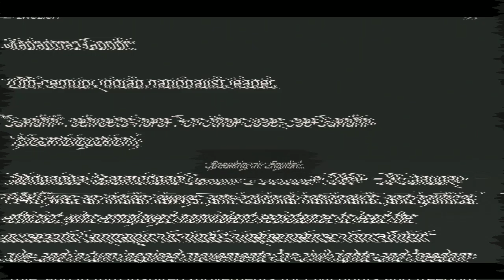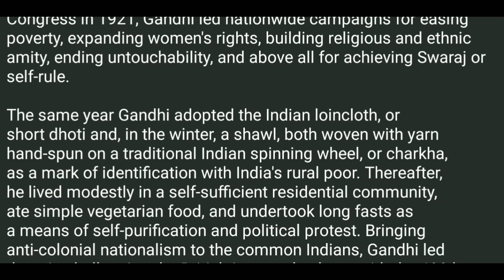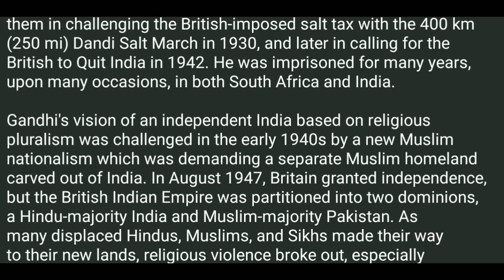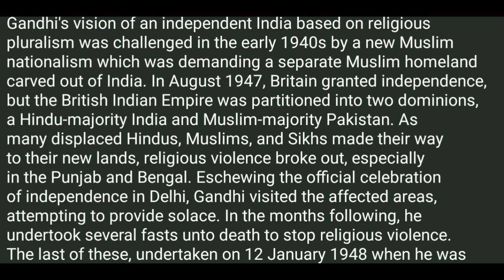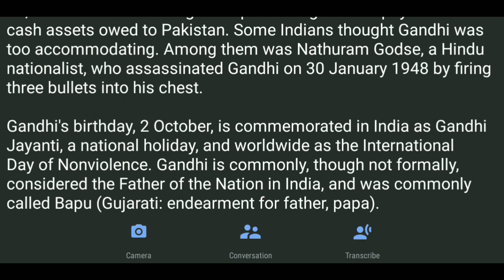Mahatma Gandhi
20th-century Indian nationalist leader

 "Gandhi" redirects here. For other uses, see Gandhi (disambiguation).

 Mohandas Karamchand Gandhi  2 October 1869 – 30 January 1948) was an Indian lawyer, anti-colonial nationalist, and political ethicist, who employed nonviolent resistance to lead the successful campaign for India's independence from British rule, and in turn inspired movements for civil rights and freedom across the world. The honorific Mahātmā (Sanskrit: "great-souled", "venerable"), first applied to him in 1914 in South Africa, is now used throughout the world.

 Quick Facts: Mahatma Mohandas Karamchand Gandhi, Born ...

 Born and raised in a Hindu family in coastal Gujarat, western India, Gandhi trained in law at the Inner Temple, London, and was called to the bar at age 22 in June 1891. After two uncertain years in India, where he was unable to start a successful law practice, he moved to South Africa in 1893, to represent an Indian merchant in a lawsuit. He went on to live in South Africa for 21 years. It was in South Africa that Gandhi raised a family, and first employed nonviolent resistance in a campaign for civil rights. In 1915, aged 45, he returned to India. He set about organising peasants, farmers, and urban labourers to protest against excessive land-tax and discrimination. Assuming leadership of the Indian National Congress in 1921, Gandhi led nationwide campaigns for easing poverty, expanding women's rights, building religious and ethnic amity, ending untouchability, and above all for achieving Swaraj or self-rule.

 The same year Gandhi adopted the Indian loincloth, or short dhoti and, in the winter, a shawl, both woven with yarn hand-spun on a traditional Indian spinning wheel, or charkha, as a mark of identification with India's rural poor. Thereafter, he lived modestly in a self-sufficient residential community, ate simple vegetarian food, and undertook long fasts as a means of self-purification and political protest. Bringing anti-colonial nationalism to the common Indians, Gandhi led them in challenging the British-imposed salt tax with the 400 km (250 mi) Dandi Salt March in 1930, and later in calling for the British to Quit India in 1942. He was imprisoned for many years, upon many occasions, in both South Africa and India.

 Gandhi's vision of an independent India based on religious pluralism was challenged in the early 1940s by a new Muslim nationalism which was demanding a separate Muslim homeland carved out of India. In August 1947, Britain granted independence, but the British Indian Empire was partitioned into two dominions, a Hindu-majority India and Muslim-majority Pakistan. As many displaced Hindus, Muslims, and Sikhs made their way to their new lands, religious violence broke out, especially in the Punjab and Bengal. Eschewing the official celebration of independence in Delhi, Gandhi visited the affected areas, attempting to provide solace. In the months following, he undertook several fasts unto death to stop religious violence. The last of these, undertaken on 12 January 1948 when he was 78, also had the indirect goal of pressuring India to pay out some cash assets owed to Pakistan. Some Indians thought Gandhi was too accommodating. Among them was Nathuram Godse, a Hindu nationalist, who assassinated Gandhi on 30 January 1948 by firing three bullets into his chest.

 Gandhi's birthday, 2 October, is commemorated in India as Gandhi Jayanti, a national holiday, and worldwide as the International Day of Nonviolence. Gandhi is commonly, though not formally, considered the Father of the Nation in India, and was commonly called Bapu (Gujarati: endearment for father, papa).